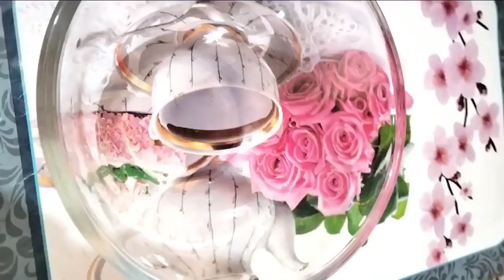💁 व्रत में कुछ चटपटा और कुरकुरा खाने का मन होता है vrat ke pakode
lifestyle blog
indian Mom daily busy routine Vlog
indian Mom blogs
daily routine vlog
real vlogs
family blogs
lifestyle blog
indian Mom Busy Morning Routine vlog
My Sunday Morning Routine vlog